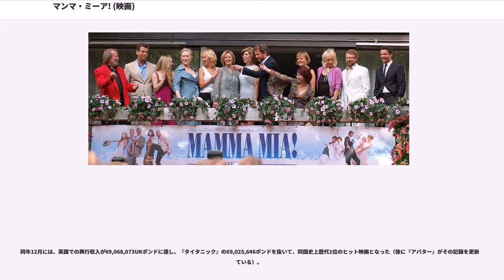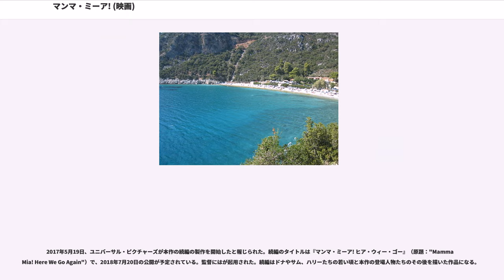マンマ・ミーア! (映画)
イギリスのロマンティック・コメディ映画
ジュークボックス・ミュージカル

『マンマ・ミーア!』（原題: "Mamma Mia!"）は、2008年にイギリス、アメリカ、スウェーデンが共同製作したロマンティック・コメディ・ミュージカル映画。

世界的に有名なスウェーデン出身のポップ音楽グループABBAの曲をベースにし、1999年にウェスト・エンドで、2001年にブロードウェイで公開されたミュージカル『マンマ・ミーア!』を映画化したものである。ABBAのメンバーで作曲家のベニー・アンダーソンが音楽で参加している。題名は1975年のABBAのヒット曲『"" 』から採用された。

フィリダ・ロイドが監督し、トム・ハンクスとリタ・ウィルソンが所有するプレイトーンおよびリトルスターと提携してユニバーサル・ピクチャーズが配給した。

メリル・ストリープが主役のシングル・マザーであるドナ・シェリダン役に配役された。他にピアース・ブロスナンがサム・カーマイケル役、コリン・ファースがハリー・ブライト役、ステラン・スカルスガルドがビル・アンダーソン（スウェーデン読みはアンデション）役に配役され、ドナの娘でアマンダ・サイフリッド演じるソフィの父親である可能性のある男性3名を演じた。批評家からは賛否両論を受けたが、製作5,200万ドルに対して興行収入6億680万ドルをあげた。同年12月、『タイタニック』をしのぎ、イギリス史上最高のヒット作品となった。

舞台はギリシャ・エーゲ海の架空の島にあるホテル。ホテルのオーナーであるドナ・シェリダンと娘のソフィは、親子二人で仲良く暮らしていた。

そのソフィの結婚式が明日に迫り、招待客が船で島に到着しはじめる。ドナは古い友人のロージーとターニャを迎えに行き、久し振りの再会に大喜び。

一方ソフィは自分の友人達にある計画を打ち明ける。ドナの日記を盗み読みした彼女は、自分の父親候補が3人いることに気付き、その3人の男性にドナの名前で招待状を送っていたのだった。ヴァージン・ロードを父親と歩きたいと願うソフィ。もちろんドナはこの計画を知らない。父親候補のサム、ハリー、ビルはそんな事情も知らずに、20年ぶりにドナに会いに戻ってくる。

サウンドトラック盤は2008年7月8日にデッカ・レコードより発売された。また、全米アルバム・チャート1位を獲得するなど、ABBAがまたしても再評価・注目されることとなった。7月7日にヨーロッパでポリドール社UK盤が発売されている。

映画で使用された楽曲を以下に示す。うち18曲がサウンドトラック・アルバムに収録されており、3曲が収録されていない:

この映画版は、舞台版では使用されていた曲が計4曲、割愛されている（序曲｛前奏曲｝と間奏曲｛正確には、休憩後の第二幕序曲｝は含めずに考える）。以下はその4曲のリストである。
（序曲と間奏曲も含めた、舞台版での登場順｛つまり、この「〜曲目」という番号は、舞台版のサウンドトラック盤での数字ということである｝）

また、割愛はされていなくとも、舞台版と映画版では、曲の登場順がやや違う点に注意。

屋外のシーンのほとんどは2007年8月から9月にギリシャの小さい島であるスコペロス島およびペリオン地区の海辺の村落"" で撮影された。スコペロス島南西部のカスタニ・ビーチが主な撮影場所となった。ビーチ沿いにバーや桟橋を作ったが、撮影終了後撤去された。ドナのホテルのセットはパインウッド・スタジオの007ステージに建てられ、主にここで撮影された。本物の樹木が設置され、自動的に水遣りが行われる装置が設置され、光も当てられるようにされた。

ブロスナン演じるボブがニューヨークを出発してギリシャに向かうシーンはシティ・オブ・ロンドンのライム・ストリート沿いにある著名なロイド・ビルディングで撮影された。彼はエスカレーターを駆け下り、イエローキャブが並び、ニューヨーク市警察のいるポーチを通る。
ビルのケッチであるフェルナンド号は1934年に"" でH・S・ルーズにより製造された「"Tai-Mo-Shan" 」である。

メリル・ストリープは子供の頃オペラ歌唱法を学んでおり、女優となってからも映画『ハリウッド...